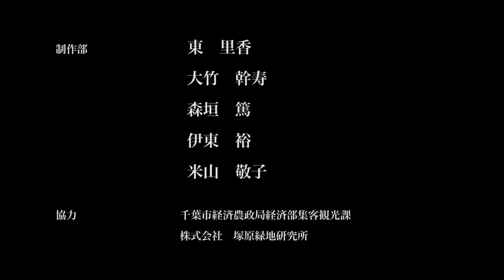Samurai Film Fighting in Haneda MisakiYamauchi